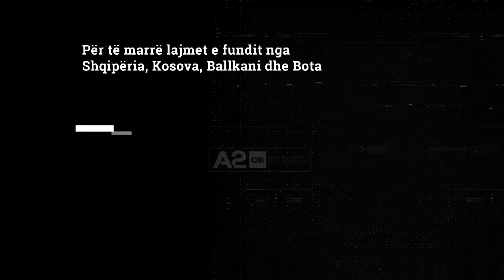Lamtumira e ish-trajnerit, Edy Reja largohet mes duartrokitjeve dhe shtrëngimit të duarve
I pranishëm në konferencën për shtyp ishte dhe ish-trajneri italian, Edi Reja i cili i dha lamtumirën kombëtares shqiptare. 77-vjeçari u shpreh se ka qenë një nder të ishte në krye të skuadrës, ndërsa i uroi suksese teknikut të ri.